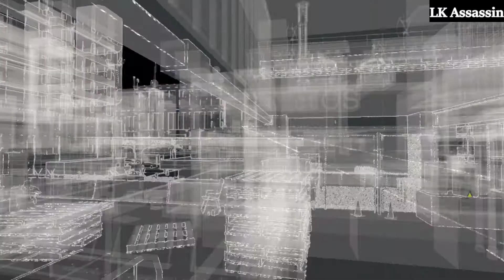Watch Dogs Stealth & Explosive Kills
Watch Dogs Creative  Gameplay